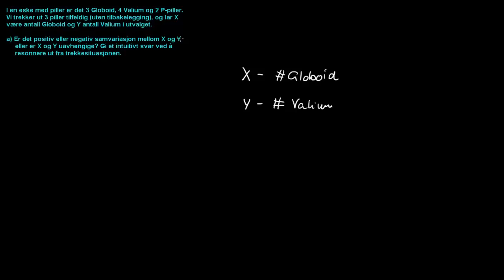7a - Samvariasjon mellom stokastiske variabler (Statistikk)